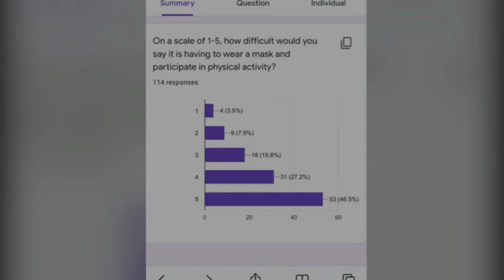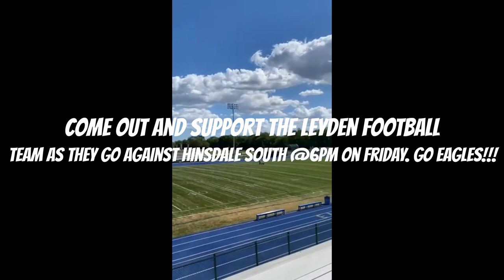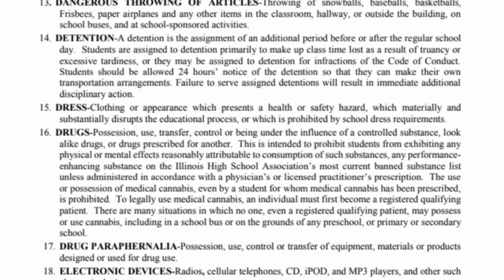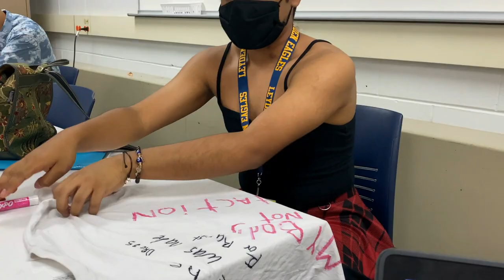WLTV September 10, 2021